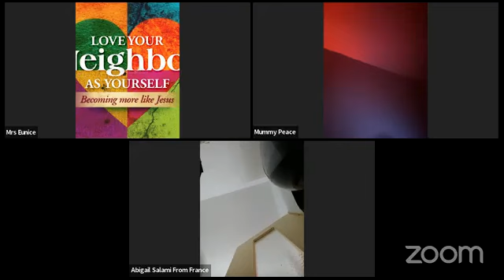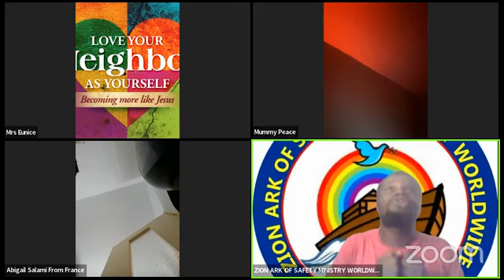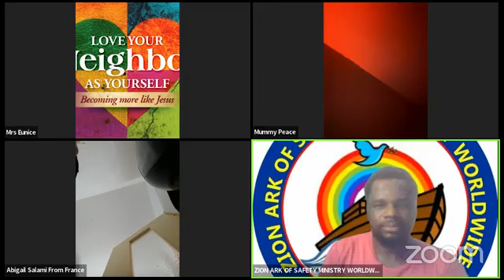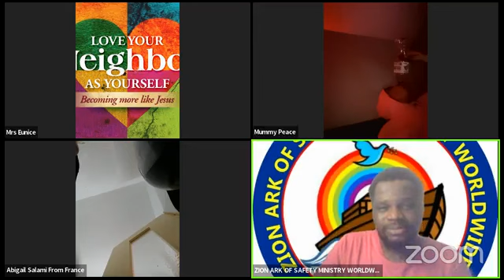GOD CANNOT CHANGE HIS JUDGEMENT FOR ANY REASON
THE FOUNDATION OF BELIEVERS